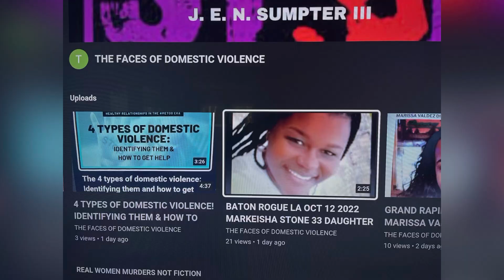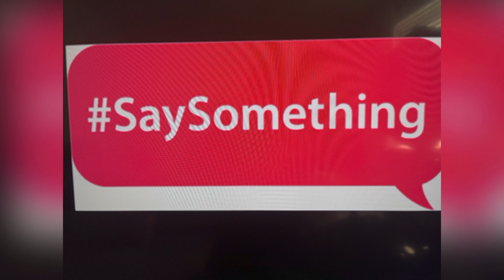LOS ANGELES, CA PUB JAN 14, 2023, WOMAN SAYS SoCAL ROAD RAGE SUSPECT LEFT HER WITH A BLACK EYE!